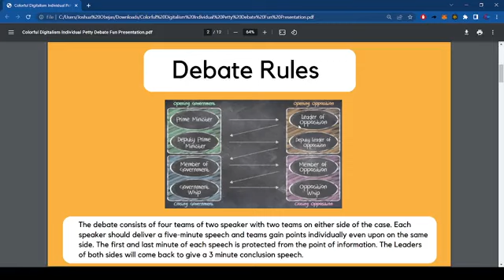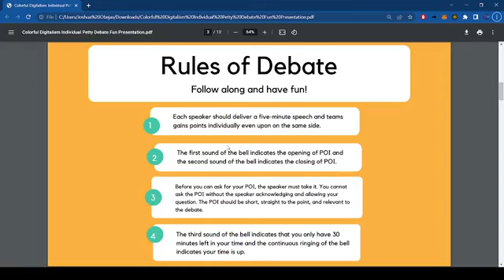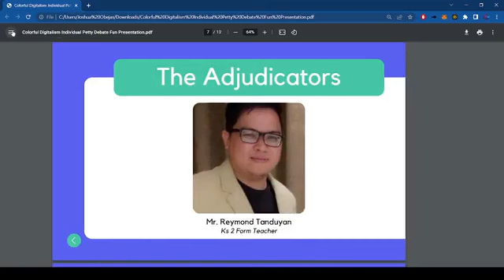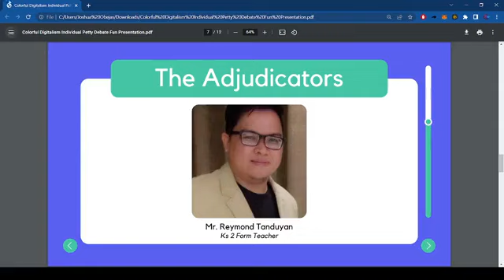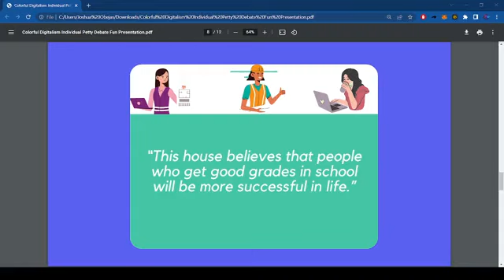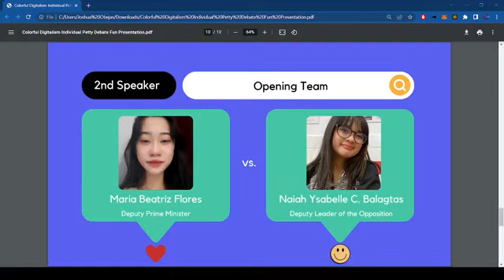Debate Competition 2022 (Year 10 Homeschool students)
Thank you to our Year 10 homeschool students who participated in the recent debate competition, they have done a good job being able to reason and argue their thoughts and views against one another.

In this debate, FilBrit aims to strengthen the skill of our students leadership, interpersonal influence, team building, group problem solving, and oral presentation.